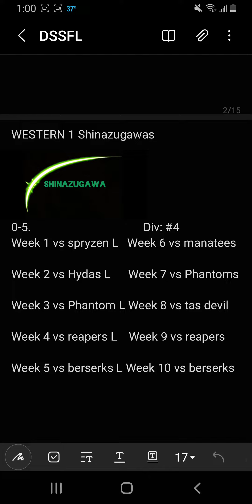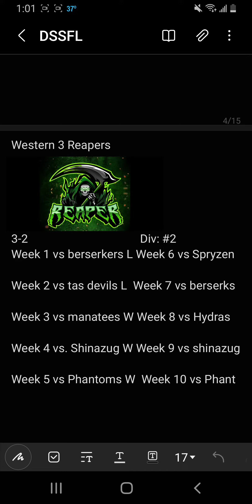Week 4 & 5